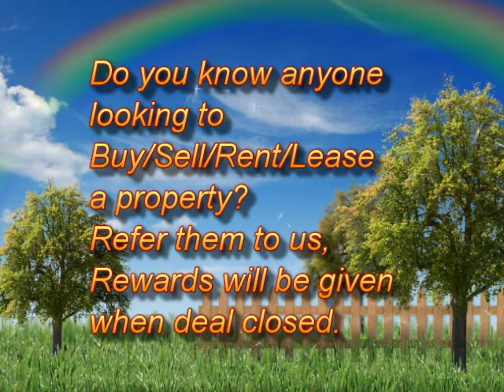fjm intro 2